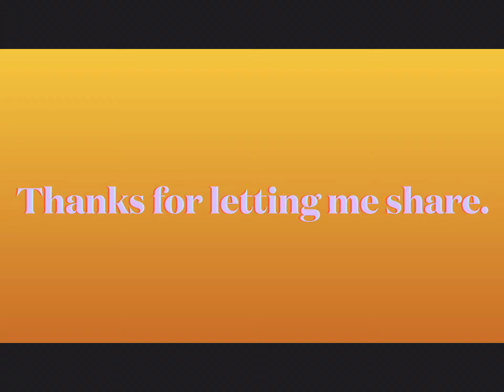Simon’s Interpretation - All Dogs Go To Heaven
Thank you for your attention. In this video I commentate throughout the movie on what I sense, I should share via Scripture. May God be glorified. Thanks for letting me share.